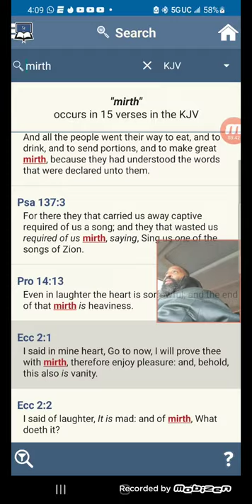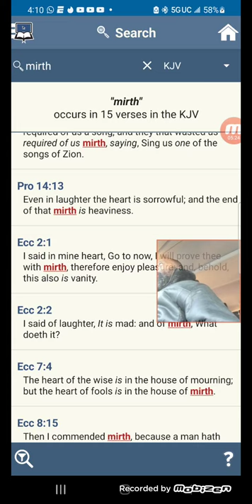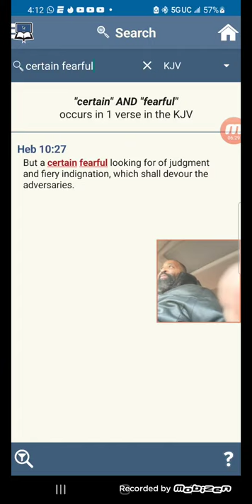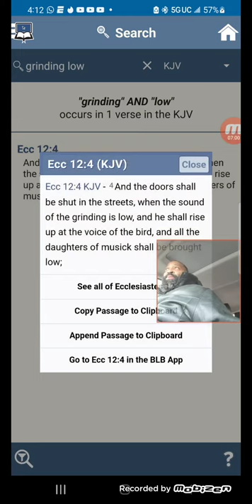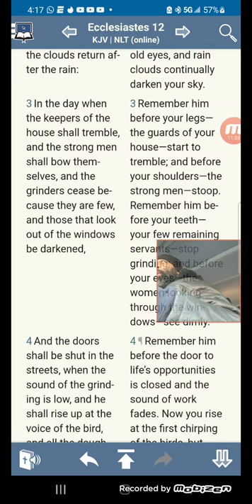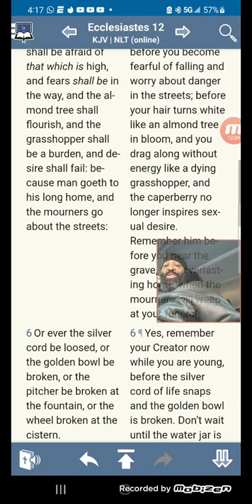THE MIRTH IS BEING REPLACED WITH A CERTAIN FEARFUL LOOKING